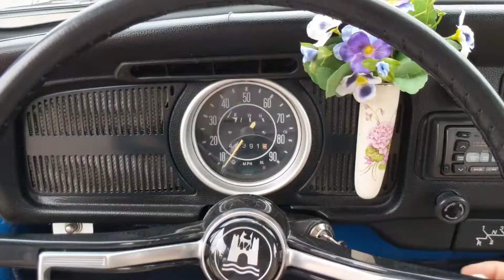1971 Super Beetle Convertible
1971 Super Beetle Convertible
Available on Bring A Trailer 072720